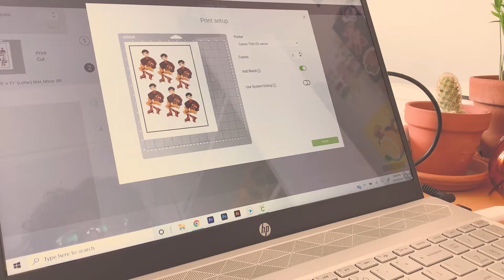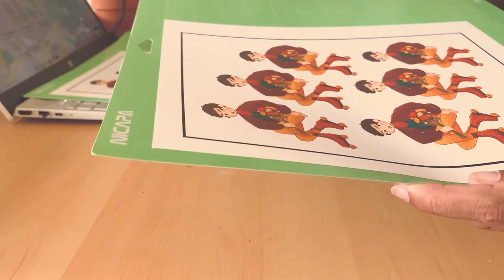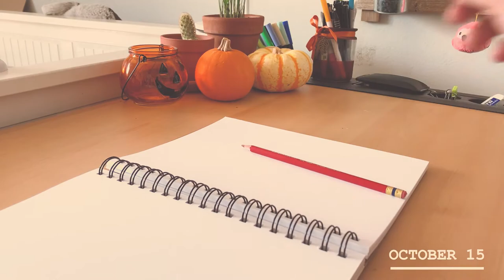Studio Vlog 04 | Framing My Artwork, Restocking, and Mystery Painting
Hi! My name is Tatiana and I started a YouTube channel!

Hello! I am back with another studio vlog! This week I framed my 78 card tarot deck, packaged and restocked some items for Etsy, and painted a mystery Posca painting with random colors!